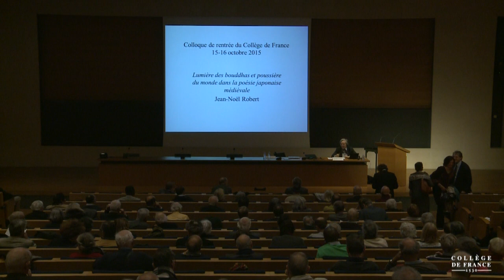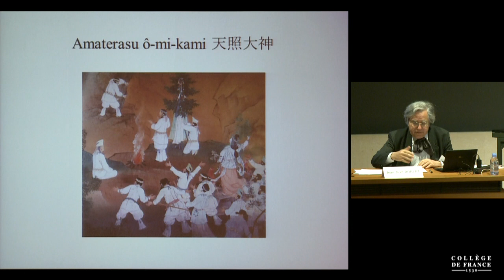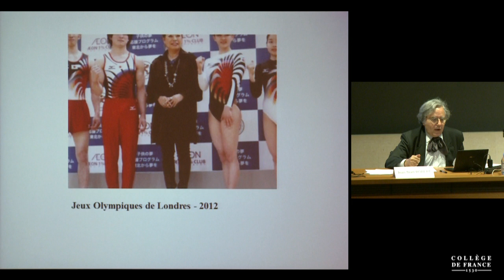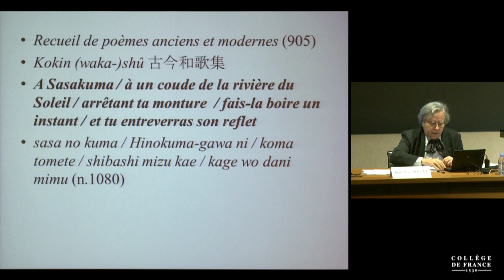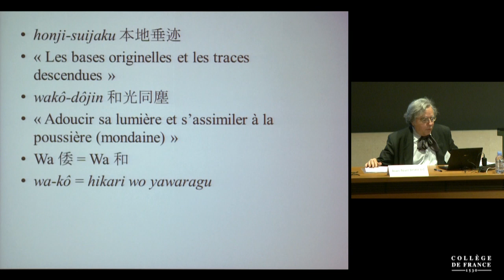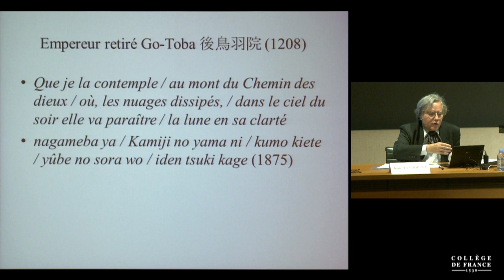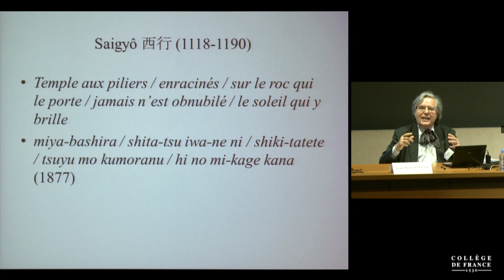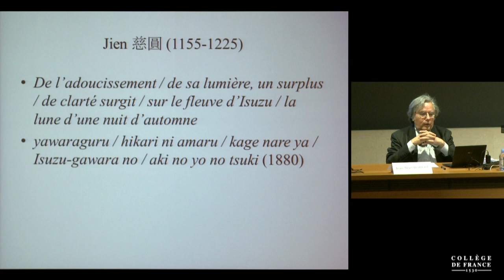Lumière des bouddhas et poussière du monde dans la poésie japonaise médiévale - J.-N. Robert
Colloque de rentrée 2015 : Lumière, lumières
Conférence du vendredi 16 octobre 2015 : Lumière des bouddhas et poussière du monde dans la poésie japonaise médiévale